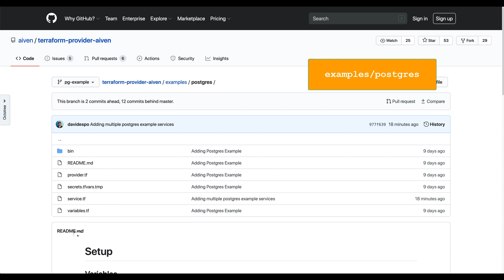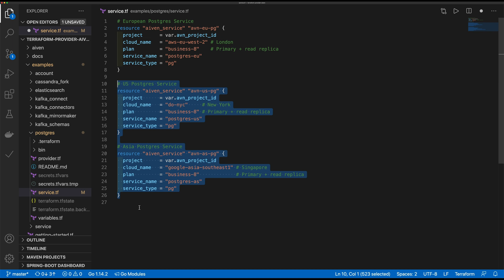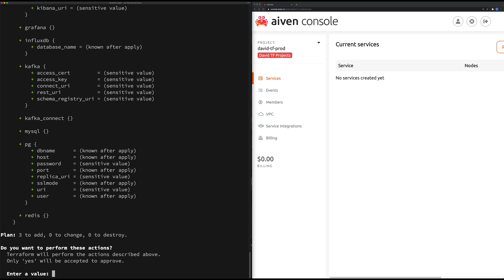Terraform on Aiven Overview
David shows you how to get started with infrastructure as code using the Aiven Terraform provider. Follow along to create three production ready clusters on three different cloud providers in three different regions.

ABOUT AIVEN
We help organizations fuel the continuous innovation needed to create awesome, data-intensive applications by using the leading open source technologies. After building expertise managing mission-critical data infrastructure for companies like F-Secure and Nokia, Aiven’s founders noticed that cloud adoption was increasing but infrastructure solutions were either proprietary or difficult to translate into business results.

They decided to strike out on their own to build a true, open source data cloud that allowed organizations to harness leading open source technology to build the modern infrastructure necessary to grow from prototyping to world-wide scale at greater and greater velocities.